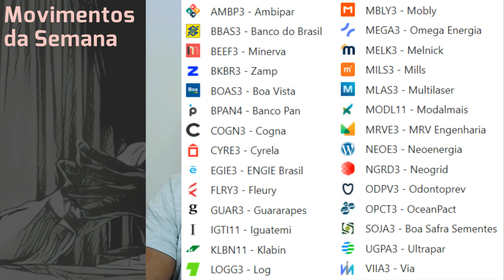28.08.2022 - Movimentos da Semana - 21/08/22 28/08/22